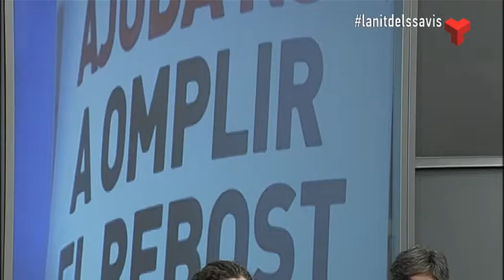La nit dels savis divendres 20-05-2016 de Canal Terrassa